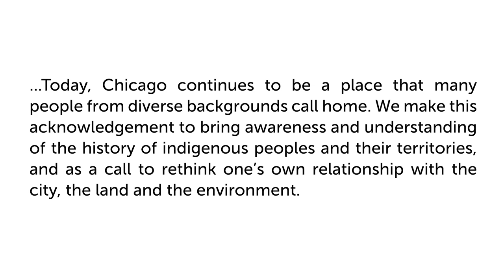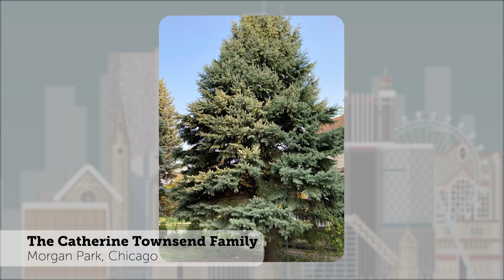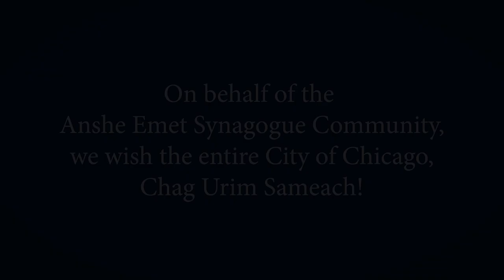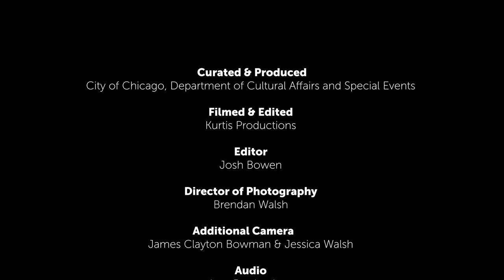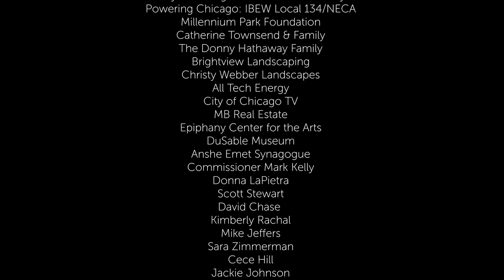Millennium Park at Home: Chicago Holidays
Mayor Lori E. Lightfoot and the Chicago Department of Cultural Affairs and Special Events (DCASE) are pleased to present “Millennium Park at Home: Chicago Holidays,” presented by Powering Chicago: IBEW Local 134/NECA with support from the Millennium Park Foundation and Chicago Transit Authority.

“Millennium Park at Home: Chicago Holidays” program is produced by Kurtis Productions with support from the Millennium Park Foundation and DCASE. It includes a holiday greeting from Mayor Lightfoot and First Lady Amy Eshleman, special acknowledgements of Hanukkah and Kwanzaa, and music performances recorded at the Epiphany Center for the Arts featuring the Chicago Children’s Choir, Sones de México Ensemble and Percy Bady and friends – with a special tribute to the 50th anniversary of Donny Hathaway’s “This Christmas.”  "This Christmas" is used with permission by Universal Music Publishing Group.

Due to COVID-19 health and safety concerns, DCASE will not present an in-person Tree lighting ceremony for the public, but Chicagoans and visitors are invited to enjoy this new virtual holiday program – and visit Millennium Park to see the 107th Annual City of Chicago Christmas Tree shining brightly near the intersection of Michigan Ave. and Washington St. from November 20 through January 7. The Park is open daily, 8:00 a.m. to 9:00 p.m., for groups of 10 persons or fewer who practice physical distancing and wear face coverings. For information about where to enter/exit the Park and other details, visit MillenniumPark.org.

Powering Chicago: IBEW Local 134/NECA:
Bringing together the International Brotherhood of Electrical Workers (IBEW) Local 134 electricians and the Electrical Contractors’ Association (ECA) of the City of Chicago, Powering Chicago is an electrical industry labor-management partnership (LMCC) that invests in consistently better construction, better careers and better communities within the metro Chicago region. Employing the latest technology, our members are elevating industry performance through their commitment to safety, level of experience and reliability, while also investing in the future of skilled labor through an innovative, five-year apprenticeship program.

During the early part of this presentation there are moments of text on screen without sound. The texts read:
“Chicago is the traditional homelands of the Council of the Three Fires: The Odawa, Ojibwe and Potawatomi Nations. Many other Tribes like the Miami, Ho-Chunk, Menominee, Sac and Fox also called this area home. Located at the intersection of several great waterways, the land naturally became a site of travel and healing for many Tribes. Today, Chicago continues to be a place that many people from diverse backgrounds call home. We make this acknowledgement to bring awareness and understanding of the history of indigenous peoples and their territories, and as a call to rethink one’s own relationship with the city, the land and the environment.”
“The views and opinions expressed here are those of the artist(s), and do not necessarily reflect the policies or positions of any department or agency of the City of Chicago – or its partners.”